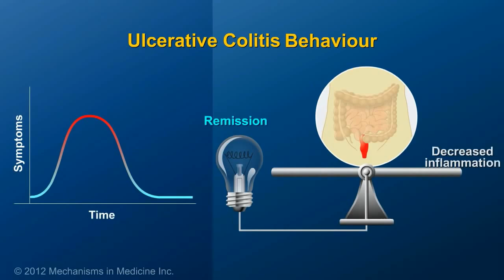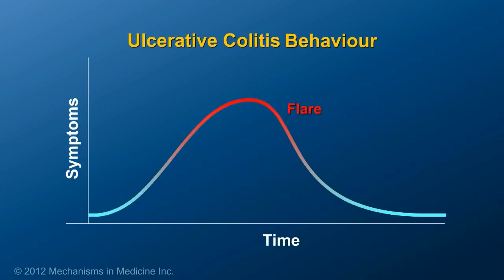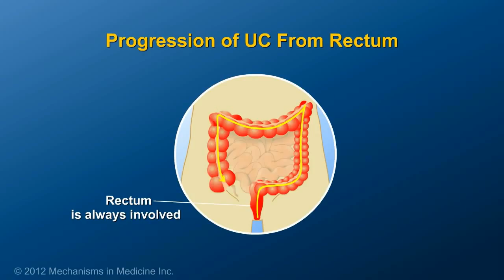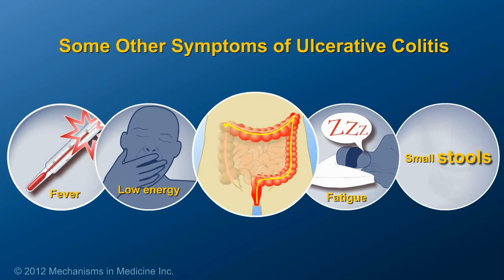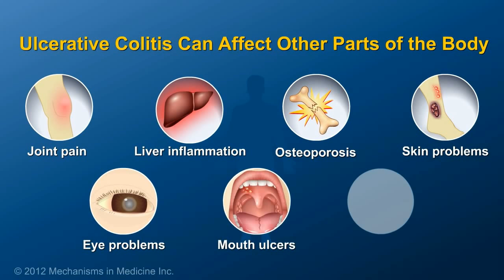2_ Язвенный колит Павлодарский диагностический центр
Это хорошая анимация о язвенном колите . Предназначена для больных и их родственников. Анимацию под названием " What is ulcerative colitis?" я нашел по адресу
и перевел с английского на русский. Может также быть полезной врачам, организующим школы здоровья
Разбираются вопросы обследования, диагностики и лечения язвенного колита.
Как получить консультацию главного гастроэнтеролога Павлодарской области можно узнать по ссылке
Страница цитоморфологического отделения на сайте Управления здравоохранения Павлодарской области
О клинико-диагностической лаборатории центра можно посмотреть ролик
или посетить страницу лаборатории
Советуем также посетить Главную страницу Павлодарского областного диагностического центра